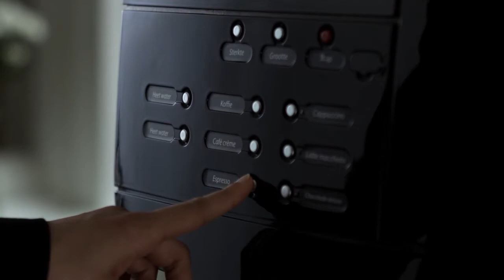Excellence Compact fra Cafitesse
Cafitesse lanserer ny maskin - Excellence Compact!